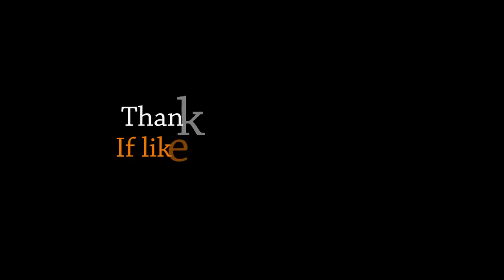Top 10 Female Boxers of All Time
10. Natascha Ragosina: Natascha is the longest reigning WBC female super middleweight champion and WBA female super middleweight champion. She held two heavyweight titles and all major female super middleweight titles at the time of her retirement. Natascha defeated Teresa Perozzi of Bermuda on March 15, 2008, to win a record 7 championship belts in a single fight while breaking Giselle Salandy’s 6 belts won in a single fight record.
9. Giselle Salandy: Joenette Giselle Ife Salandy ORTT famously known as Gizelle Salandy was born on 25 January 1987 and was an unbeaten international female boxer from Trinidad and Tobago. She was named the no. 1 light middleweight female boxer all-time by the Boxrec. She made her professional boxing debut at the age of 13 years under her coach Fitzroy Richards. On 4 January 2009, the legendary young boxer died in a car-accident.
8. Mary Jo Sanders: Female professional boxer Mary Jo Sanders was born in Auburn Hills, Michigan, on January 13, 1974, and is the daughter of NFL Hall of Famer Charlie Sanders. She holds the record of 25 wins out of which 8 wins came by knockout with just 1 defeat and 1 draw. Mary Jo Sanders was named the WBC Female Light Welterweight Champion, WBC Female Welterweight Champion, WIBA Female Welterweight Champion and also the WIBA Light Middleweight Champion.
7. Holly Holm: American mixed martial artist Holly Holm was born in Sandia Heights in Albuquerque, New Mexico, on October 17, 1981, and competes in the bantamweight division of the Ultimate Fighting Championship. Besides MMA, she is also a former professional boxer and kickboxer. Became world champion a record 18 times in three separate weight divisions. Holly was named female Fighter of the Year twice consecutively in 2005 and 2006 by the Ring Magazine.
6. Christy Martin: American boxing professional Christy Renea Martin was born in Mullens, West Virginia with the name Christy Salters on June 12, 1968. She started her professional boxing career with a six round loss to Angela Buchanan at the age of 21 in 1989. She holds a record of 49 wins in her boxing career where 31 wins came by knockout with 5 losses and 3 draws.
5. Mia St. John: Mexican-American professional boxer Mia Rosales St. John was born on June 24, 1967 and was the former WBC champion in the super welterweight division. she is also a successful model, businesswoman, and taekwondo champion. Mia decided to become a professional boxer at the age of 29 and made her debut on February 14, 1997, where she knocked out Angelica Villain in 54 seconds of the first round. This feat earned her the nickname “The Knockout”.
4. Ann Wolfe: Ann Wolfe was born on January 17, 1971. She held world titles simultaneously in four different weight divisions. To win the vacant WIBA Light Middleweight title, she defeated Gina Nicholas by knockout in three. She declared her retirement in 2006 after knocking out Cassandra Giger and decisioning Lisa Ested.
3. Lucia Rijker: Retired Dutch professional female boxer Lucia Frederica Rijker was born on December 6, 1967 and is also well known as a kickboxer and actress. Lucia began boxing when she was fifteen. She was undefeated in the ring till her retirement in February 2007. Lucia’s career is studded with 17-0 boxing record out of which 14 came by knockout and 37-0 kickboxing record which 25 came by knockout.
2. Laila Ali: Retired American professional boxer Laila Amaria Ali was born on December 30, 1977 and is the daughter of retired heavyweight legendary boxer Muhammad Ali. Laila is the youngest daughter of her father with his third wife, Veronica Porsche Ali. 21-year-old Laila made her debut match with 5’10” height and 166 lbs weight against April Fowler of Michigan City, Indiana, on October 8 1999.
1. Regina Halmich: German professional female boxer Regina Halmich was born on 22 November 1976 and is counted among the most successful female boxers of all time. She is also well-known for her help to popularize female boxing in Europe. She made her professional boxing debut in her hometown of Karlsruhe on 4 March 1994 where she defeated Netherlands’ Fienie Klee. Regina, on 30 November 2007, in her farewell fight, defeated Hagar Finer.